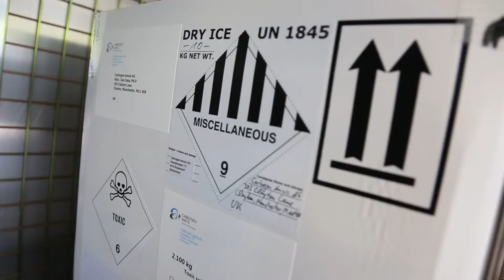Trust - CARBOGEN AMCIS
We offer our customers quality, efficiency, reliability and flexibility. We are a partner you can trust.
Meet our team at CPhI Frankfurt October 24-26th – booth 11.1C21